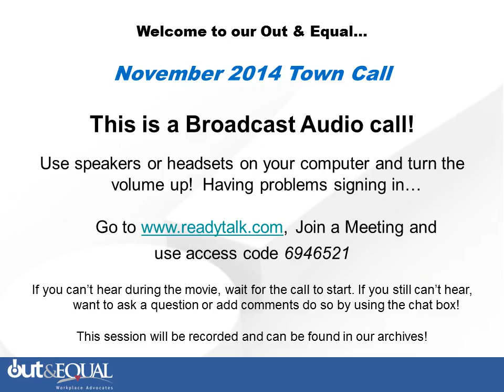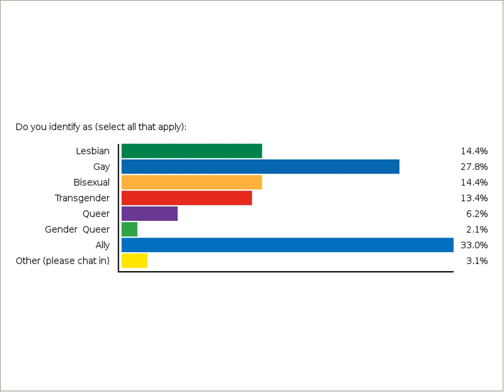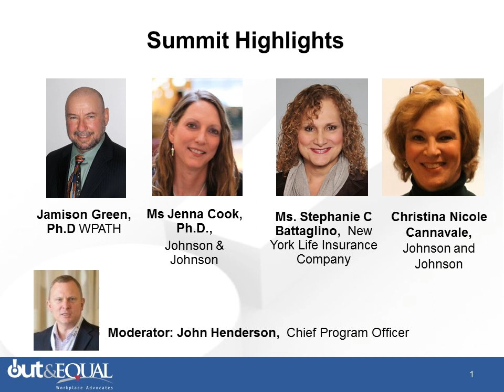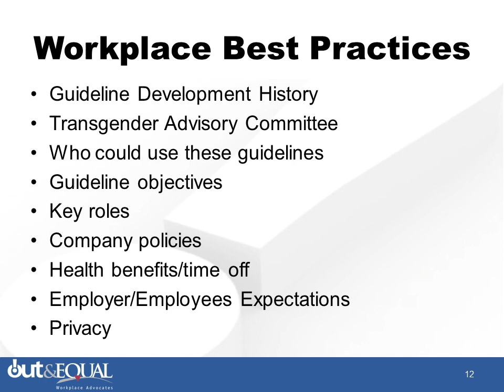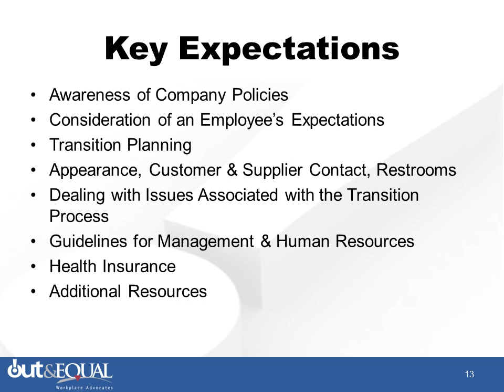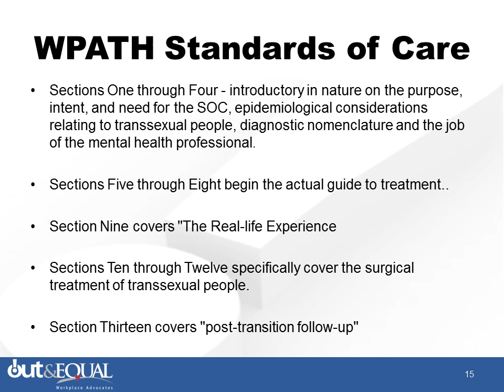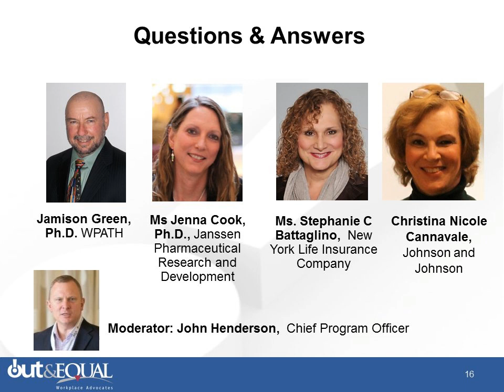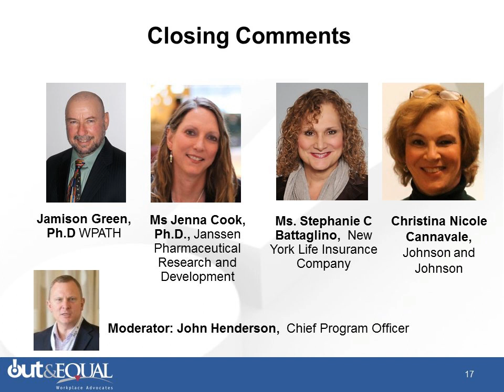Transition Guidelines & TDOR || November 2014